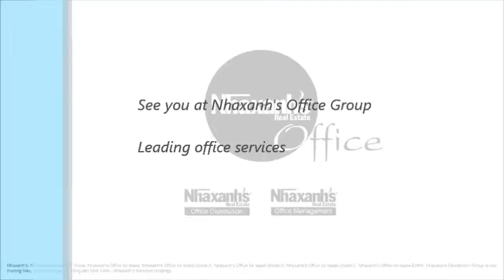Cho thuê văn phòng diện tích nhỏ tại khu vực đường Đống Đa, Q.Bình Thạnh, Tp.HCM